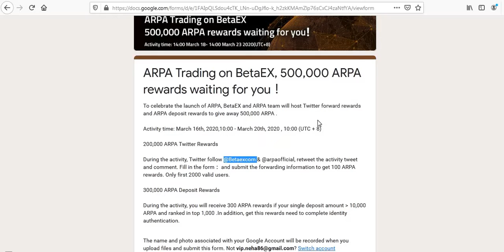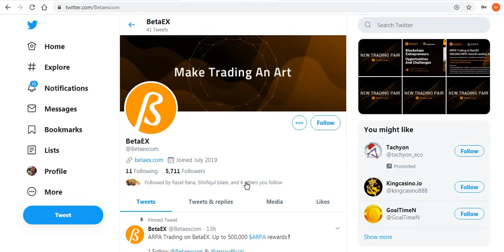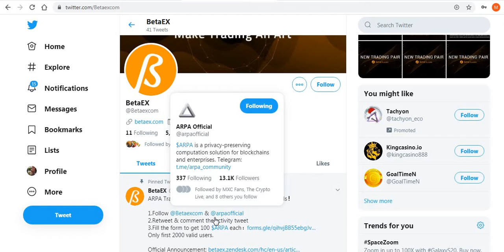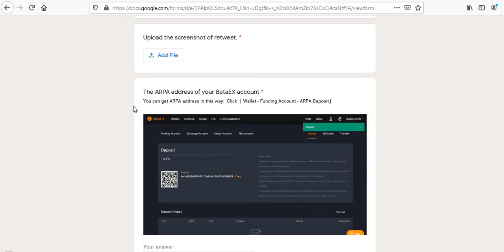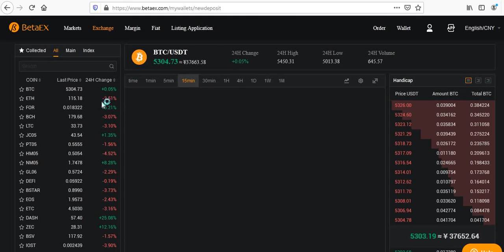200000 Arpa Tokens Rewards on Betaex exchange| limited for 2000 people No kyc No deposite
For ANy Quairy